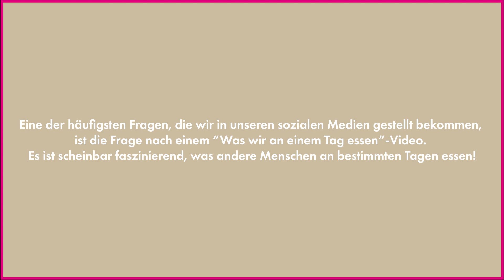What we eat in a week - (Fast) vegan, fermentiert & gesund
Eine der häufigsten Anfragen, die wir in unseren sozialen Medien erhalten, ist die Frage nach einem „Was wir an einem Tag oder in einer Woche essen“ Video.

Aus irgendeinem Grund scheinen Menschen fasziniert davon, was andere Menschen an einem bestimmten Tag essen! Also wollen wir dich nicht länger auf die Folter spannen und haben unsere Mahlzeiten für dich gefilmt.

Eine Woche gesund, fermentiert und (fast) vegan. So Yummy!

Wir haben dir auch hier in unserem Blogartikel auch nochmal alles konkret zusammengefasst:
Kennst du schon unseren GRATIS Fermentations-Kurs zum perfekten Einstieg für dich?
5 Fermente in 5 Tagen - 1 Ziel: mehr Energie!
- 5 Fermente mit Schritt-für-Schritt-Anleitungen für garantierten Erfolg!
- Rezepte, Anleitungen & Tipps!
- Über 50.124 Teilnehmer waren schon dabei!

Fermentiere gemeinsam live mit uns. Im Sauer macht glücklich Fermentations-Workshop! Gemeinsam Superfood kreieren. Gemeinsam Fortschritt erleben.

Auf unserem Blog findest alles rund um das spannende Thema der Fermentation - von leckeren Rezepten über Darmgesundheit bis hin zu wie du Fermentiertes verwenden kannst!

Unser Fermentations-Freebies Bundle für Dich!
- 3 ebooks (So klappt’s mit dem Fermentieren, Sauerkrautsaft selber machen - Die Erfolgsformel, 5 Gründe, warum du fermentiertes essen solltest)
- Saisonkalender
- Video, was du schon immer über Fermentieren wissen wolltest!
- 3 Checklisten
+ Gratis Powerglas mit fermentiertem Gemüse

**Eigenwerbung**
Alles, was du schon immer zum Thema Fermentation wissen wolltest…

Das Sauer macht glücklich Fermentations-Buch
Fermentieren leicht gemacht - Das große Handbuch des Fermentierens!

Fermentierset bestehend aus einem hochwertigen Glas (950 ml), einer Beschwerung aus Glas, einem Pickle Pipe Airlock aus Silikon, einem Deckel & Salz-/ Gewürzpäckchen:

Liebe Grüße
Maria & Marco

Music Credits